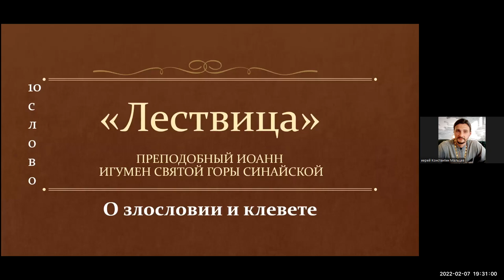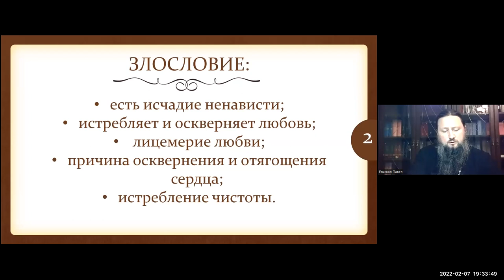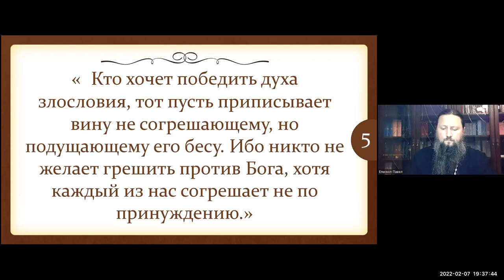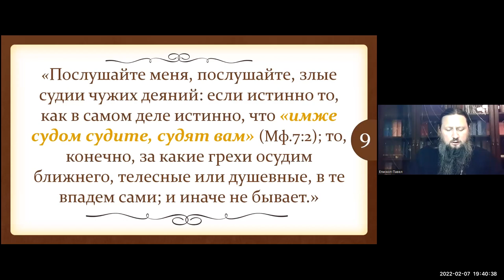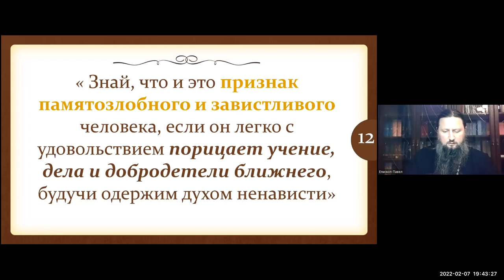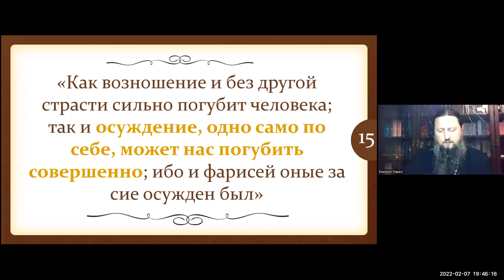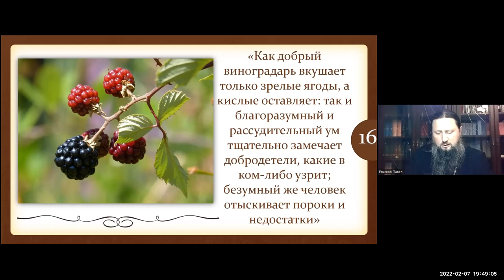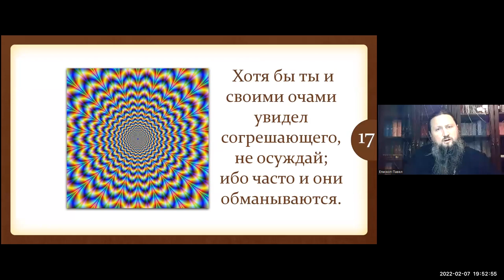Павел епископ Ейский и Тимашевский. Тема: Лествица. 10 степень. Ейская горница.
Тема: Лествица. Степень 10.
Время: ❗СЕГОДНЯ ❗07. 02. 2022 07:30 PM Москва